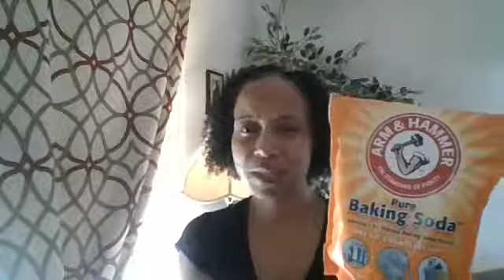Cleaning Up Your Cosmetics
When cleaning out and replacing all of your toxic makeup, skin, hygiene and cleaning products, eventually you want to strive (aka: try hard, attempt, aim, aspire, to venture) all MOTIVATIONAL WORDS to replace all of these products with entirely non- toxic and natural products. Or you can simply make your own. At least you know how to pronounce the ingredients.